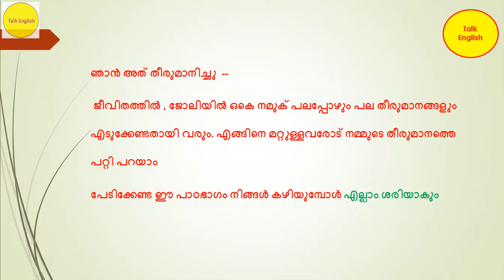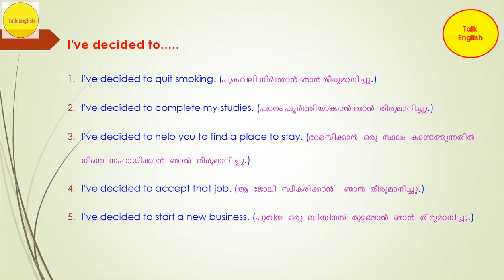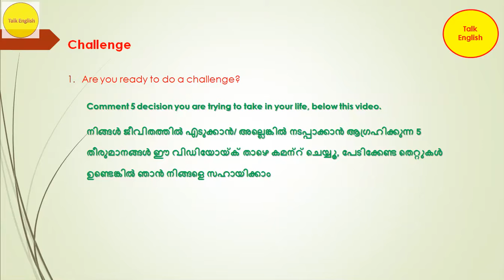Spoken English in Malayalam / Lesson : 11 I have decided to...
Spoken English in Malayalam Lesson 11

Decision Making | ഞാൻ അത് തീരുമാനിച്ചു

Hello Viewer.

We are supposed to make and execute decision in our life in different situations. It might be regarding job, marriage, buying something, about relation...etc. But how do we say this to a friend or relative about the decision we took. Dont worry please watch and learn this video lesson you will be confident to say you decision to anyone.

If you have any doubt make sure that you comment it below, i will definitely reply you

ഞാൻ അത് തീരുമാനിച്ചു  --
ജീവിതത്തിൽ , ജോലിയിൽ ഒകെ നമുക് പലപ്പോഴും പല തീരുമാനങ്ങളും എടുക്കേണ്ടതായി വരും. എങ്ങിനെ മറ്റുള്ളവരോട് നമ്മുടെ തീരുമാനത്തെ പറ്റി പറയാം
പേടിക്കേണ്ട ഈ പാഠഭാഗം നിങ്ങൾ കഴിയുമ്പോൾ എല്ലാം ശരിയാകും